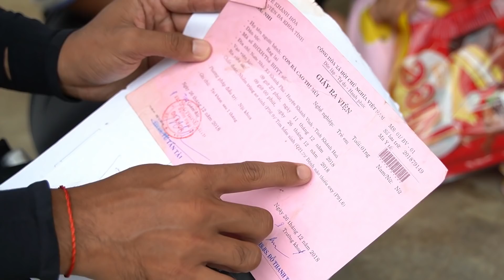Cô Gái Trẻ Bị Thanh Niên Lừa Đẻ Đến Hai Đứa Con Rồi Bỏ